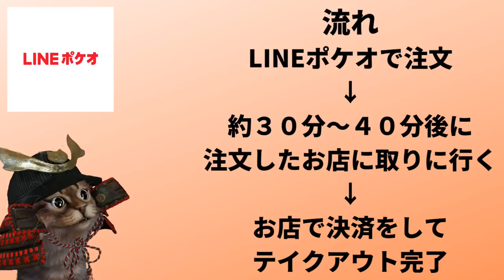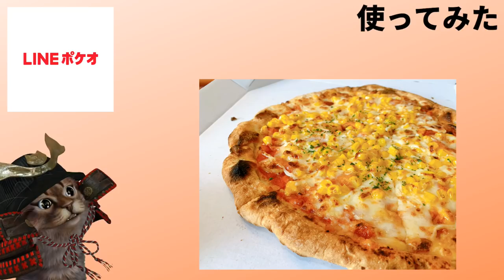LINEPayやメルペイでも決済可能！LINEポケオを使い方や支払い方法を解説！実際にキャンペーンを使ってみた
【PR】 キャンペーンの期間中でもサービスが終了している場合もありますのでお気をつけください。

使用機材
マイク：Rode NT1A
キャプチャーボード：I-O DATA GV-USB3
オーディオインターフェース：YAMAHA AG03